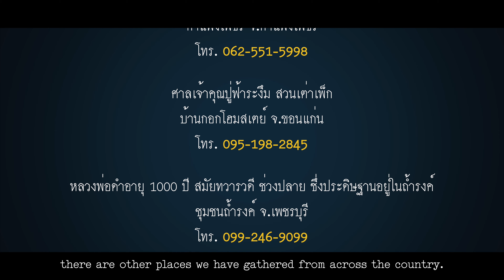ชุมชนมูเตลู "ด้านการเงิน" วัดบางหญ้าแพรก จ.สมุทรสาคร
เรื่องเล่าสร้างสรรค์ชุมชนมูเตลู  "ด้านการเงิน"

ดวงการเงินตก อยากเสริมความปัง
ทั้งพลังใจ พลังทรัพย์  ขอโชคลาภ
ตามมามูกันที่ วัดบางหญ้าแพรก จ.สมุทรสาคร

เที่ยวแล้วปัง...เพิ่มพลังชีวิต